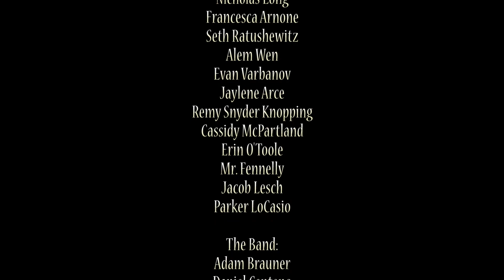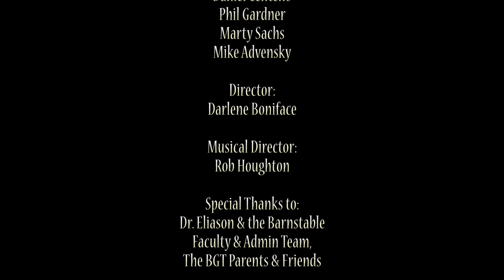Barnstable's Got Talent - Fall 2017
Please enjoy our talented students (and faculty) from Barnstable Academy in Oakland, NJ as they perform in Barnstable's Got Talent - Fall 2017.